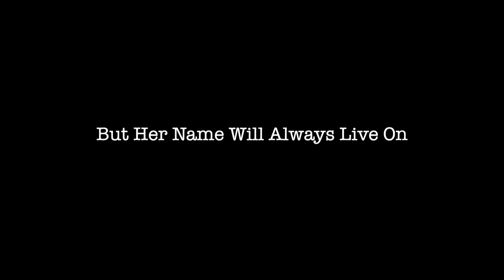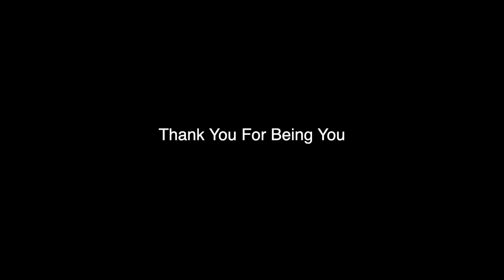Rest In Paradise | Bibi Passed Away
Her Name Will Live On